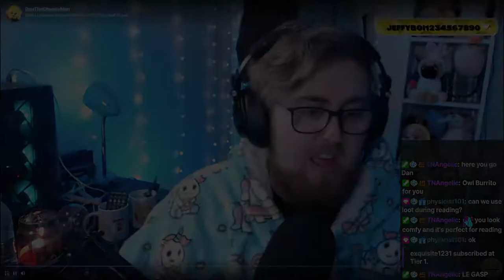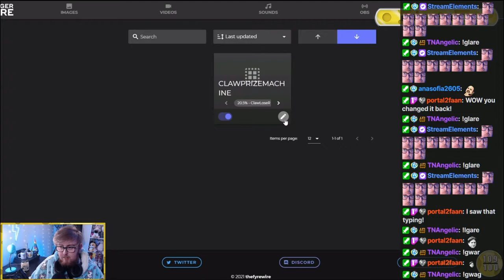Best of March 2021 🧀 Best of DanTheCheesyMan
"VideoAlphaKey", "BufferBlender", "ColorCyclePalette", "TransitionEffects", author: Cynex

"Point Cloud High", author: StevenM

"Youlean Blur", "Youlean Color Correction", "Youlean Motion Blur", author: Youlean